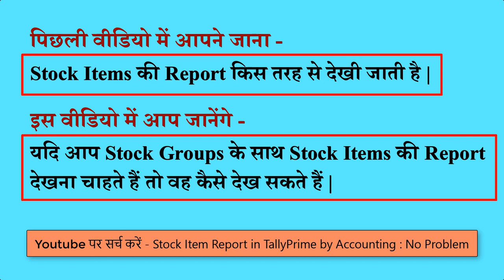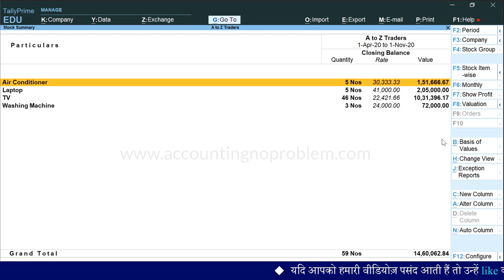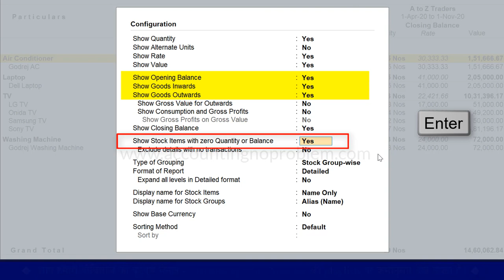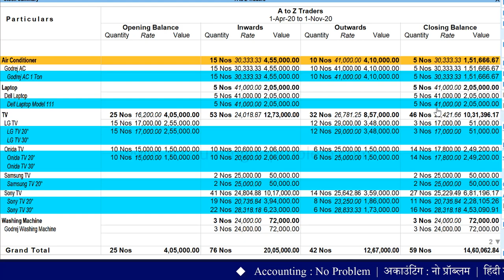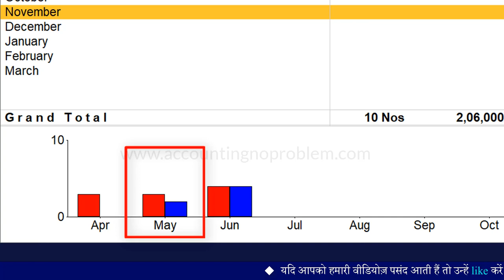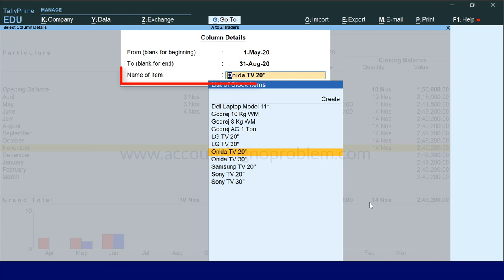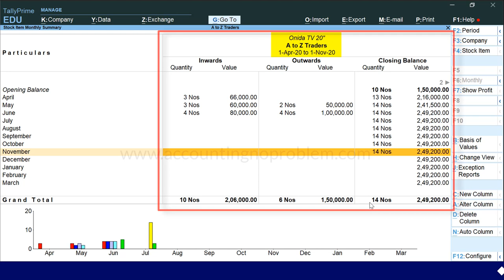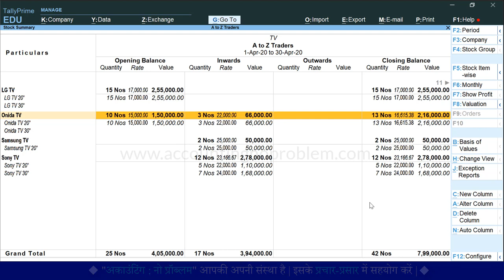Stock Summary in Tally Prime | Inventory management Reports | How to Check Stock Group Summary.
In this Hindi tutorial of TallyPrime, you will learn about Stock Summary. You will also learn how to view and analyse all the Stock Group Reports with Stock Items. You can see the comparison of Stock Item Monthly Reports and easily find out your Inward, Outward, Opening, and Closing Balances of Stock Items.

00:00 Introduction
01:21 How to view the Report of Stock Groups with Stock Items
02:01 How to check Closing Balance Quantity of  Stock Groups with Rate and Value
02:52 How to see Detailed View of Stock Group and  Sub Groups or different brands in Stock
           Summary
03:29 How to see all Stock Items Closing Balance
03:51 How to configure & see detailed analysis of Stock Groups with Opening Balances, Inward,
           Outward and Closing Balances of Stock Items
07:01 How to see the complete report of any particular Stock Item
09:22 How to check Stock Group  from Inventory Book
10:33 How to make a comparison between two Stock Items
12:49 How to delete any  Stock Item Report Column in Inventory Book
13:16 How to add a New Column in an Inventory Book
14:12 What is the Auto Column option in the Inventory Book ?

Accounting : No Problem में आपका स्वागत है, Accounting : No Problem पर हम आपको तीन चरणों (Basic, Intermediate, और Advanced level) में सम्पूर्ण Tally Prime सीखा रहे हैं, यहाँ हम आपको बता दें कि Tally Prime एक Accounting Software है |
Tally Prime की इस वीडियो को हमने basic level के अंतर्गत रखा है, इस वीडियो के माध्यम हम आपको बता रहे हैं कि टैली प्राइम में Stock Groups के साथ Stock Items की रिपोर्ट कैसे देखते हैं |
हमने, इस report को समझाते समय, अन्य कई बिन्दुओं जैसे - stock groups summary पर पहुँचने के कितने तरीके हैं, stock groups summary पर F12 प्रेस करके क्या-क्या configuration कर सकते हैं, किसी महीने में stock item की sale - purchase में तुलना कैसे करते हैं,  कैसे पता करें कि किसी Bill में sale किये गये items पर कितना profit हुआ, किसी निश्चित अवधि के लिए दो या दो से अधिक stock items की report में तुलना (comparison) कैसे करते हैं, आदि के बारे में बड़ी ही सरलता से बताया है, अगर आप इन सभी के बारे में जानना चाहते हैं तो इस वीडियो को अवश्य देखें |

Accounting : No Problem men aapka swagat hai. ham is channel ke madhyam se aapko teen charnon (Basic, Intermediate aur Advanced level) men sampurna TallyPrime seekha rahen hain. yahan ham aapko bata den ki TallyPrime ek Accouting Software hai.
TallyPrime ki is video ko hamne "Basic Level" ke antargat rakha hai, is video ke madhyam se ham aapko bata rahe hain ki TallyPrime men Stock Groups ke sath Stock Items ki report kaise dekhte hain.
Hamne is report ko samjhate samaya, anya kai binduon jaise - stock groups summary par pahunchne ke kitne tarike hain, stock groups summary par F12 press karke kya-kya configuration kar sakte hain, kisi mahinen men stock item ki sale - purchase men tulna (comparison) kaise karte hain, kaise pata karen ki kisi bill men sale kiye gae item par kitna profit hua, kisi nishchit avdhi ke liye do ya do se adhik stock items ki report men tulna (comparison) kaise karte hain, ityadi ke bare men badi hi saralta se bataya hai. Agar aap in sabhi ke bare men janna chahte hain to is video ko avashya dekhen.